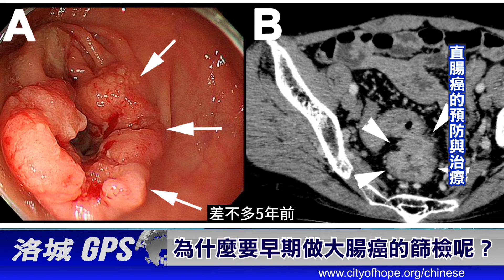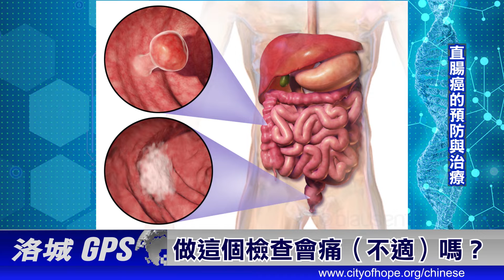洛城 GPS | 大腸癌防治宣導月 - 提前做大腸癌篩檢的重要性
洛城 GPS  03/29/22